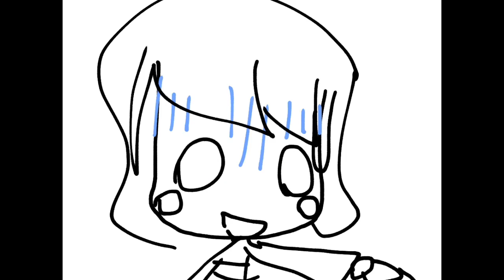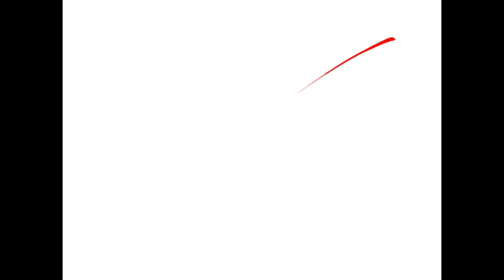Fan Animation - *REMAKE* Stronger Than You (Undertale Parody)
PS: The Pictures Aren't Mine (Sorry I didn't credit it pls don't hate me)